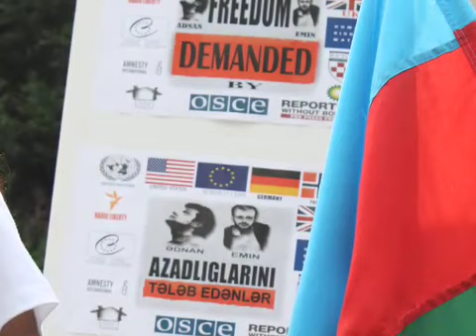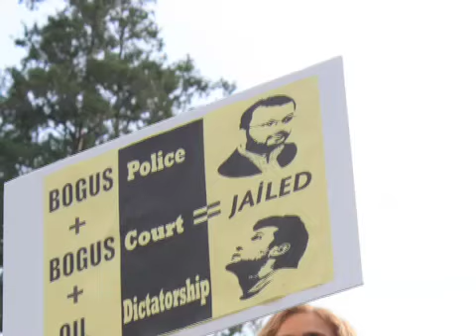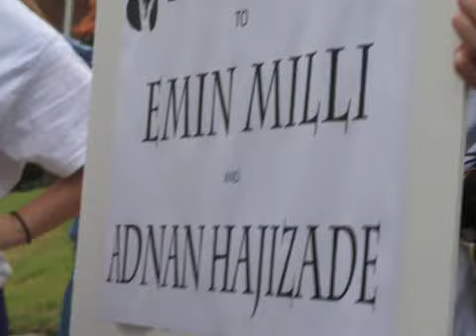Rally in front of Azerbaijani Embassy in Washington D.C.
Rally in front of Azerbaijani Embassy in Washington D.C. on 28th of August 2009 to protest unlawful arrest of bloggers Emin Milli and Adnan Hajizade. During the rally Azerbaijani Americans for Democracy (AZAD) issued a statement demanding government of Azerbaijan to keep immediately release Adnan Hajizade and Emin Milli, establish justice in the country, end the corruption and dictatorship.